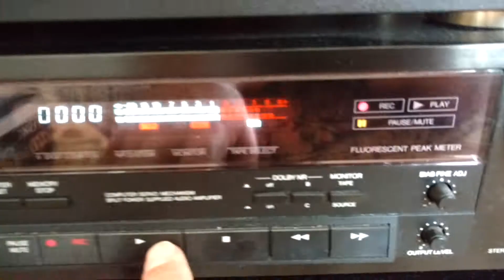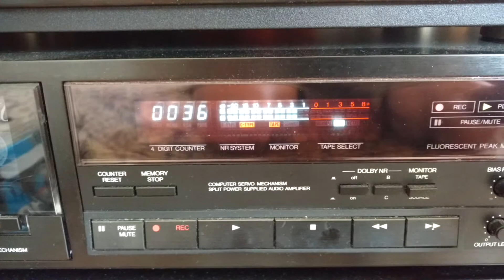Steel Pulse vs. Denon DR-M22 vs. TDK CDing2 60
Zabawa w kalibrację biasu/ sprawdzenie zdobyczy kasetowej chrom TDK CDing2 na decku Demon DR-M22 płyta Handsworth Revolution Style Pulse